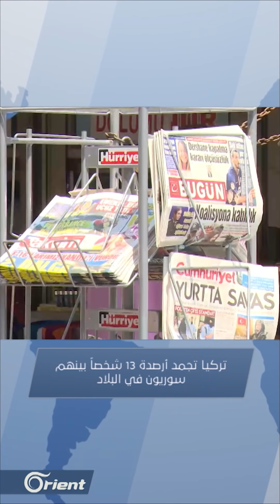مظاهرات ضد انتهاكات ميليشيا الجولاني غرب حلب، وقسد تختطف عشرات الشبان في الحسكة، وتوتر أمريكي صيني.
مباشر | مظاهرات ضد انتهاكات ميليشيا الجولاني غرب حلب، و قسد تختطف عشرات الشبان بـ الحسكة، ومقتل 13 شخصا بقصف ميليشيا الحوثي بـ